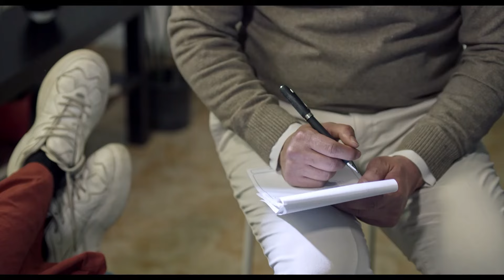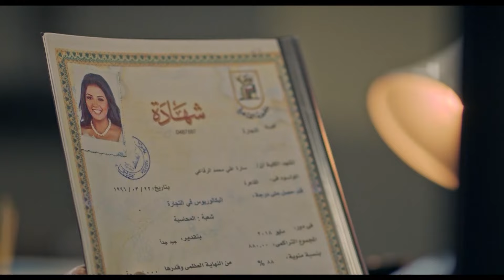حصريا فيلم الأكشن و الأثارة " السندال " بطولة محمد رمضان